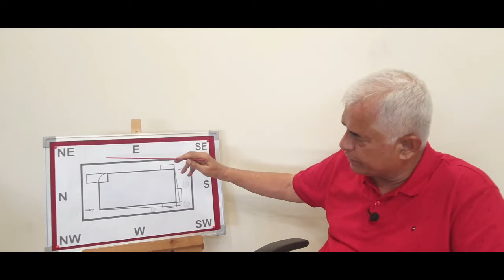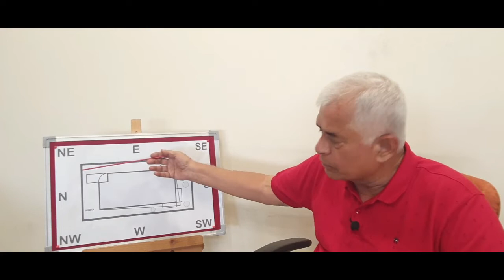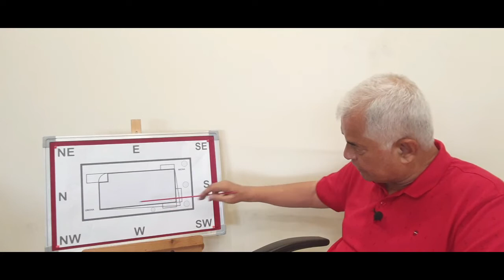घर के इन वास्तुदोषों के कारण होता है सिर, गले और मुंह का कैंसर (Head, Throat & Mouth Cancer)